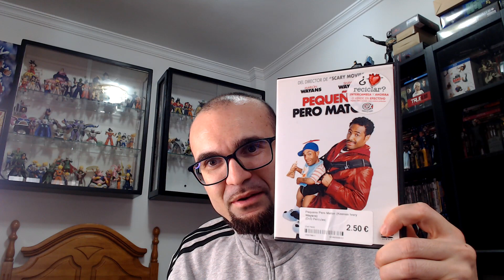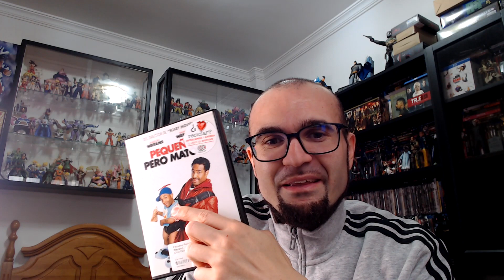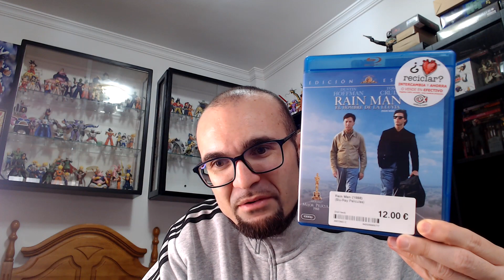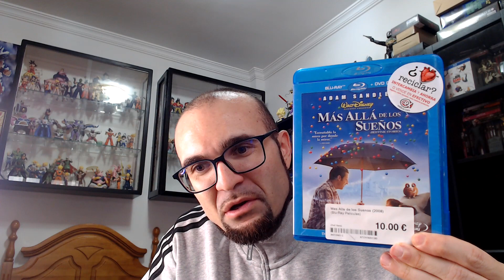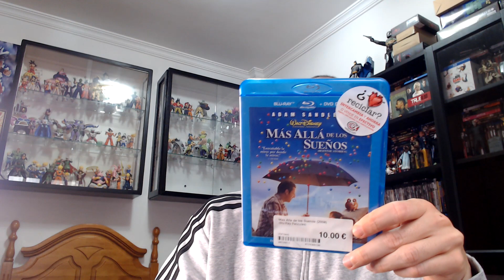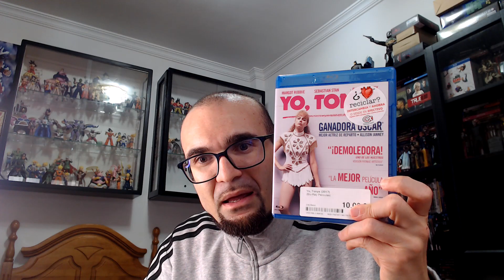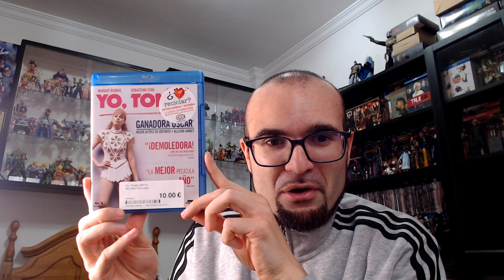Compras Cinéfilas De Segunda Mano | Bluray | Dvd | Cex | Coleccionismo | Formato Físico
Aquí os dejo este nuevo video de compras cinéfilas, unas adquisiciones que he conseguido gracias a Rafa del canal La Fortaleza De Vader, hay títulos muy interesantes que hacía tiempo que buscaba ;)